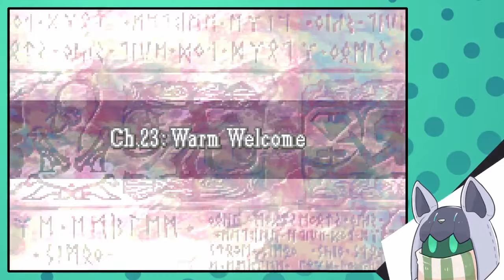Graveyard of Guests | Fire Emblem: Cerulean Crescent Chapter 23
The invasion is here. House Heron is making their move, and it time to meet our uninvited guests. Tensions are high, partly from the inavsion, but from former foes turned allies; Jeziel is far from a welcome addition, but is a necessary pawn in the grand scheme. Still, it is a necessary evil; in place of the gods, Ellerie's conquering will have to be what unites the crescent to survive the onslaught. House Heron's forces, however, are not much better outside their military equipment. All it shall take to make them crumble is to take the initiative, starting with their leader; they expect little resistance, let alone in the dead of night, and their hubris shall be their grave.

Oriana. Chixin misses you. Please go see them. I miss easy Devour stacking.

Socials:
Discord ~ Zappy McZapzap # 0321
Twitter ~ @Zappypants

Time stamps:
00:00 Intro
12:44 Preps
29:57 Turn 1
44:49 Turn 2
53:46 Turn 3
1:04:28 Turn 4
1:10:02 Turn 5
1:18:06 Turn 6 [Final Turn]
1:20:54 Ending Cutscene